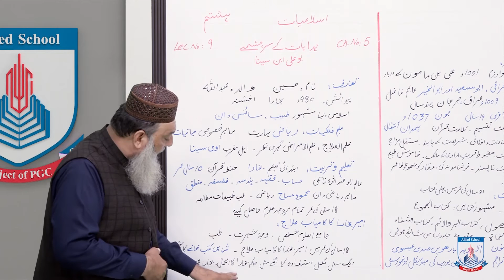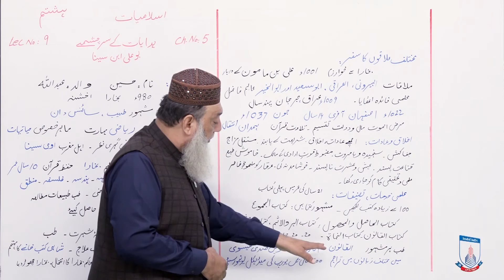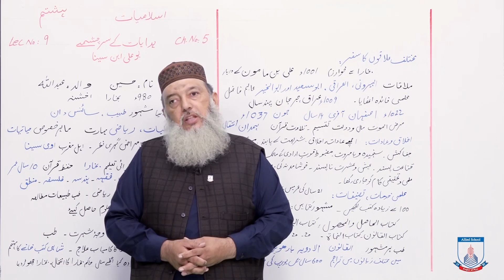Class 8 - Islamic Studies - Chapter 5 - Lecture 9 - bu ali ibn sina R.A - Allied Schools